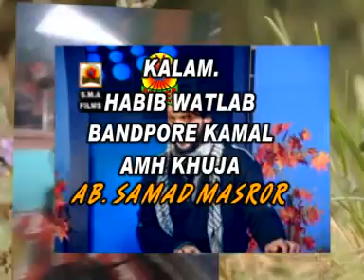Kashmiri song Panjras ba qead chus goumut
Song: Panjras Bai Kead Chus Gomut...
Lyrics: Habib watlabi
Singer: Mohd Shafi.